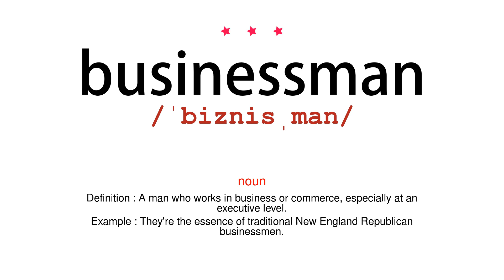How to pronounce businessman - Vocab Today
The pronunciation of the word businessman in Amercian accent is demonstrated in this video. If the word is from another language, such as brand name, it will be pronounced in its original language. Based on the word frequency, this is of 3 stars difficulty.

The word businessman has the following meanings:
1. (noun)
Definition : A man who works in business or commerce, especially at an executive level.
Example : They're the essence of traditional New England Republican businessmen.